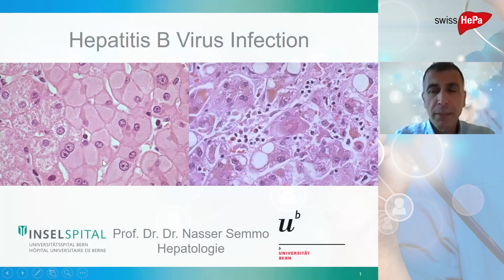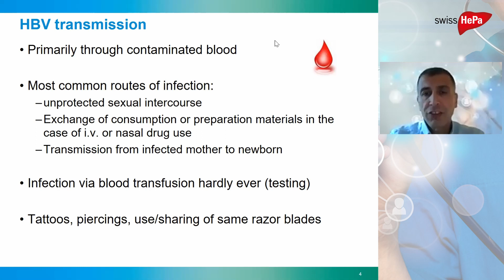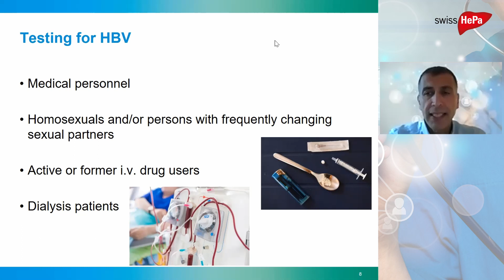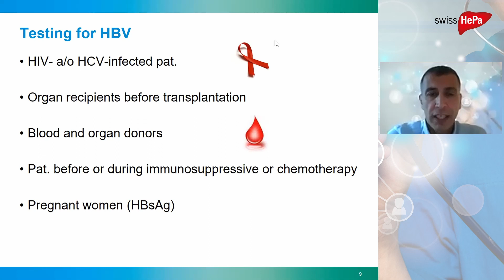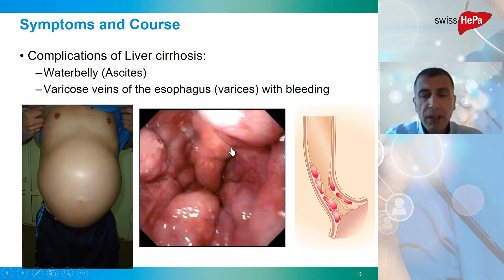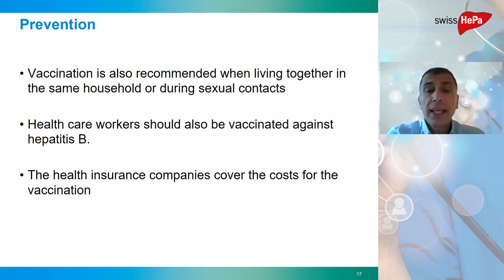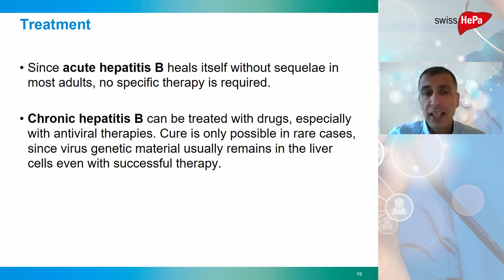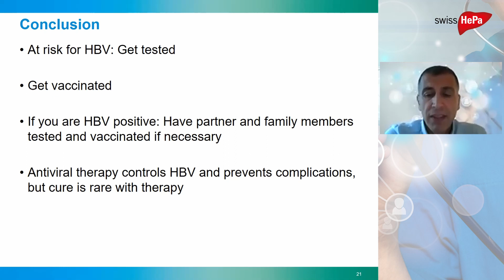Hepatitis B (HBV): Presentation by Prof. Dr. Dr. med. Nasser Semmo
"What is HBV?" In this presentation, Prof. Semmo tells us how HBV can develop, what the treatment options are and what the current state of research is. HBV is the most widespread viral liver disease worldwide, with over 257,000,000 infections. Prevention can also protect you: Get vaccinated!